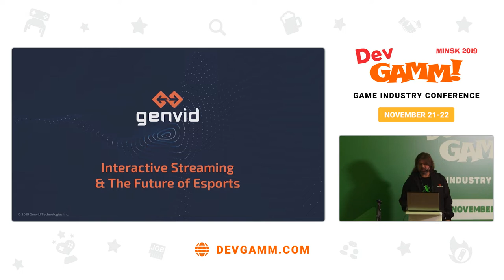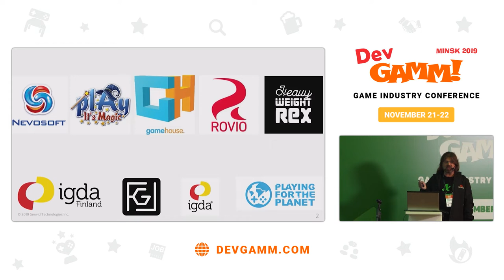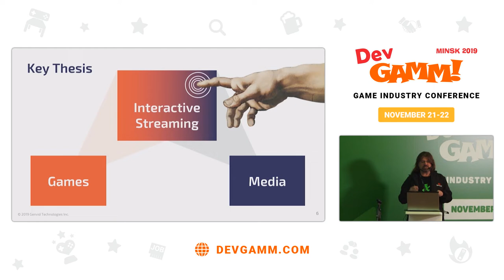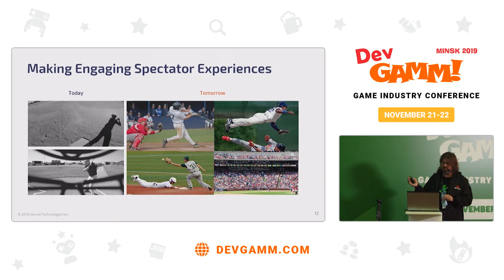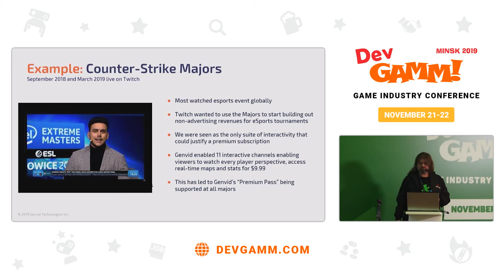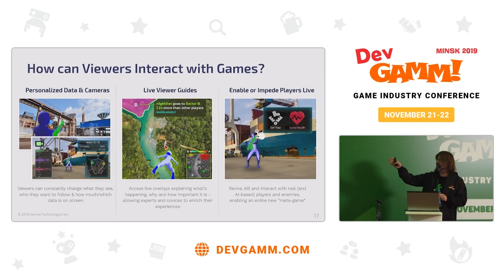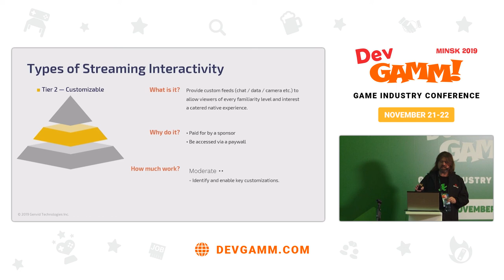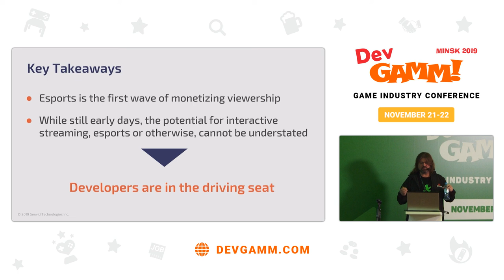Christopher Hamilton (Genvid Technologies) – The Future of E-Sports and Interactive Livestreaming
With ever-growing audiences watching games, developers need to ask “how will this impact our industry?” Chris explores how developers can directly address their viewing audience with examples from eSports and new forms of engagement, monetization and experiences that become possible, leading to entirely new games and potential audiences.